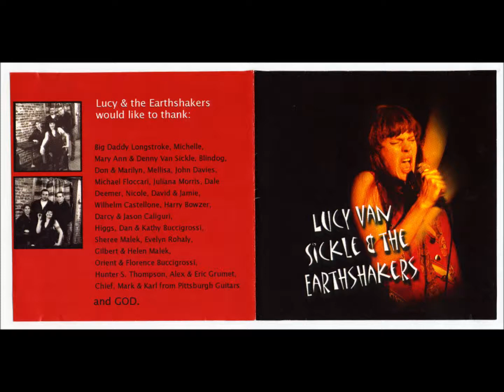Good Morning Little School Boy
Lucy Van Sickle & The Earthshakers:
Lucy Van Sickle - Vocals, Harmonica;
Larry (Enzo) Belli - Guitar;
Sam Grumet - Bass;
Damian Buccigrossi - Drums;
Recorded at Ghost Studios
New Kensington, PA